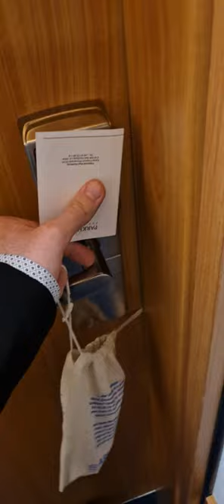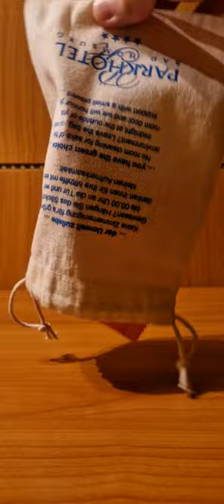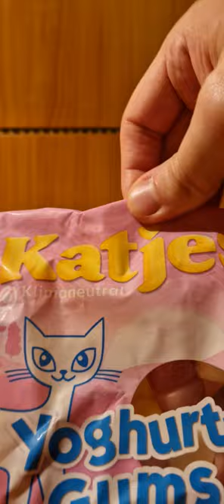Scopriamo che cos'è quel regalo tanto atteso lasciato al di fuori della porta... uhm..